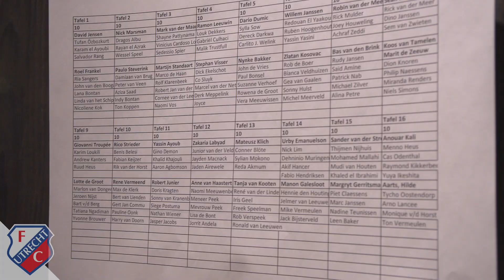REPORTAGE | Boerenkoolavond 2018!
Tijd voor de Boerenkoolavond! Een avond waarin de vrijwilligers van FC Utrecht worden geserveerd door de spelers en technische staf. Het was een gezellige avond!